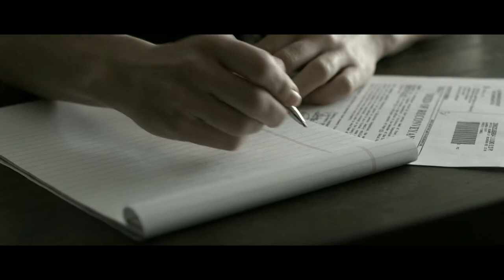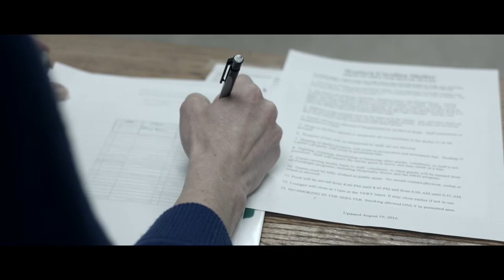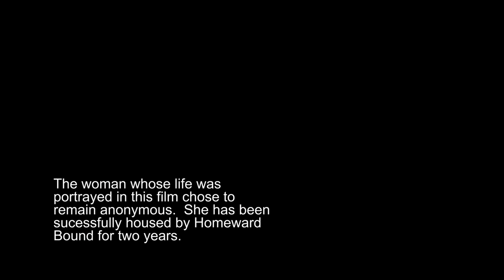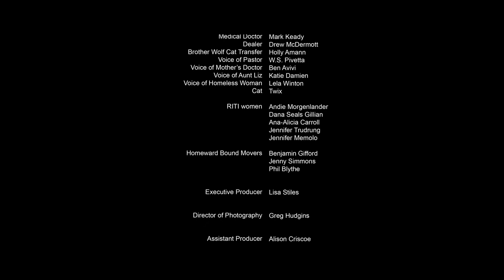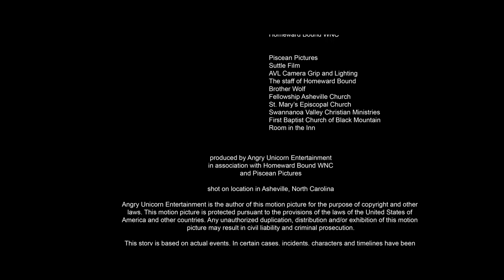A Story of Hope, by the Homeward Bound organization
This is based on a true story. The Homeward Bound program of Western North Carolina works to end homelessness and help people get back on their feet. They coordinate good programs like Room in the Inn and the AHOPE Day Center. Find out more about their great work